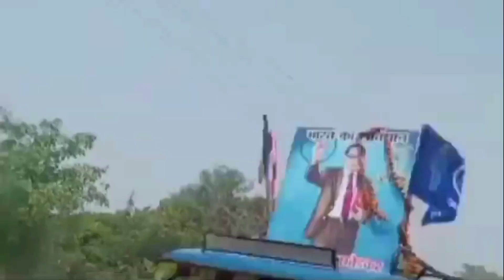बाबा साहेब अम्बेडकर की जयंती विशाल रेली jaybhim 🙏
जय भीम 🙏
जय संविधान 🙏
बी आर अंबेडकर 🙏